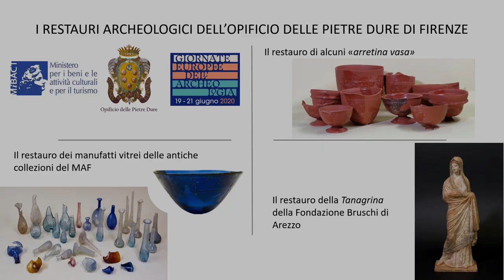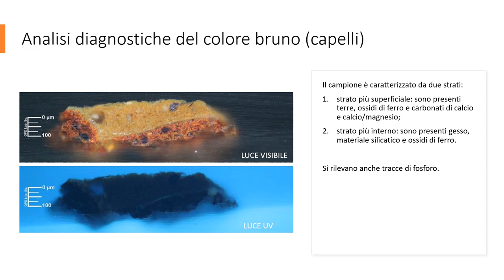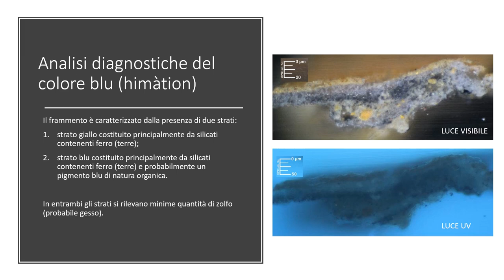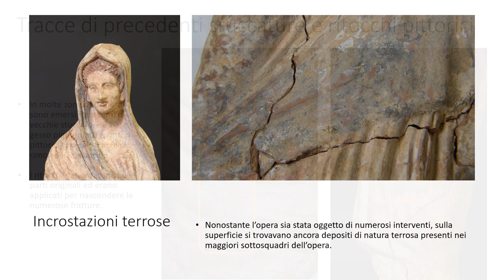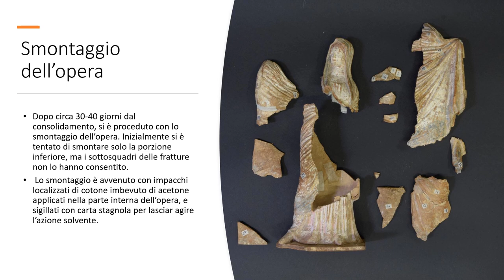Il restauro della Tanagrina della Fondazione Bruschi di Arezzo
La scultura fittile proveniente della Fondazione Bruschi di Arezzo e conservata presso la Casa Museo dell'antiquario Ivan Bruschi, è chiamata Tanagrina da Tanagra, comune situato nel Centro della Beozia in Grecia, che raggiunse il massimo sviluppo in epoca ellenistica e romana. Abbondano nei corredi funebri queste statuette tipiche della seconda metà del sec. IV e del III a. C., eseguite con più matrici e raffiguranti donne elegantemente panneggiate e danzatrici avvolte nel mantello.
La Tanagrina della Fondazione Bruschi è una figura femminile stante, indossante un lungo chitone ed un himàtion (mantello) che le ricopre il capo, il braccio destro e che ricade sul braccio sinistro in morbide e fitte pieghe. Il volto, allungato, è caratterizzato dagli occhi piccoli, naso appuntito e bocca carnosa; sono visibili parzialmente i capelli crespi, tirati all'indietro, coperti dal mantello e gli orecchini a bottone.
L'opera è stata restaurata dal laboratorio dei Materiali Ceramici, Plastici e Vitrei in collaborazione con il Servizio Archeologico dell'Opificio delle Pietre Dure di Firenze, recuperando la caratteristica cromia, che sovente si ritrova in questa tipologia di manufatti fittili e intervenendo sugli antichi interventi di restauro, ad oggi non più consoni per conservazione e la valorizzazione di un'opera così importante